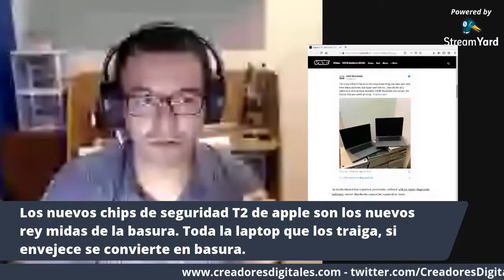¿Qué es OSINT? / Qué esTyposquatting?/ Energía Limpia con hojas de planta / El derecho a reparación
Escucha las noticias semanales de seguridad de la información, cyberseguridad y privacidad aquí en Creadores Digitales con León Ramos, Hiram Camarillo y Alina Poulain.

Tecnologías limpias para nuestra demanda de energía, aparecen las primeras hojas artificiales.
 ¿Cómo buscar información? OSINT for dummies
Nosotros chateamos, ellos miran. Cómo los usuarios internacionales sin darse cuenta construye el aparato de censura china de WeChat
 Los nuevos chips de seguridad T2 de apple son los nuevos rey midas de la basura. Toda la laptop que los traiga, si envejece se convierte en basura.
  ¿Qué es el TypoSquatting y cómo aprovechan nuestras debilidades cerebrales para estafarnos?
 Un servidor expuesto en internet sin contraseña de la NSO expone su vigilancia por contacto.

CREADORES DIGITALES